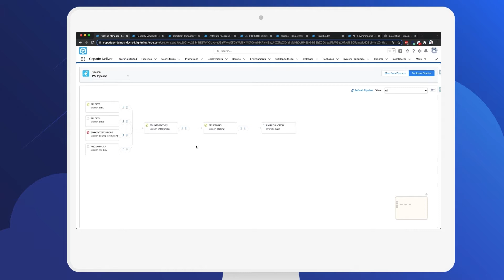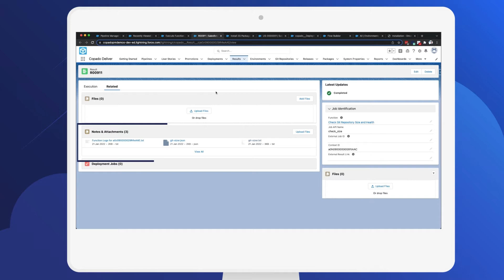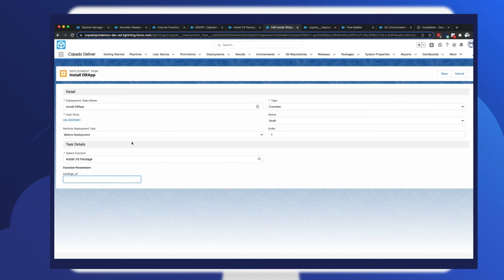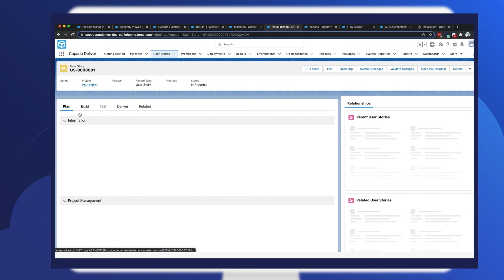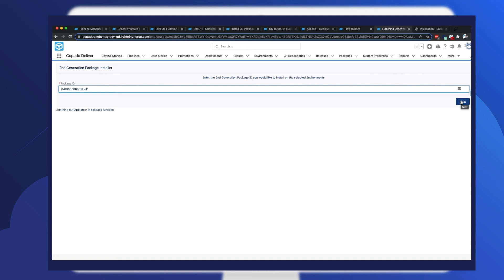Copado Demo: Copado Functions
Copado Function 2.0 is a flexible, customizable solution allowing developers to commit, merge test and deploy user stories to environments across multicloud pipelines.

to set up your personalized demo!